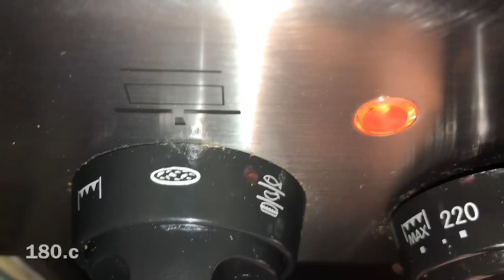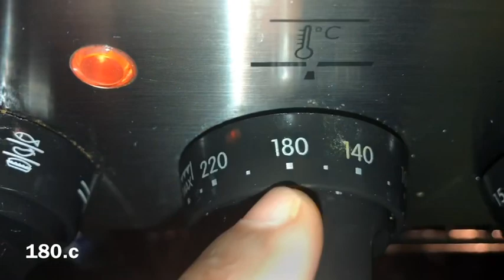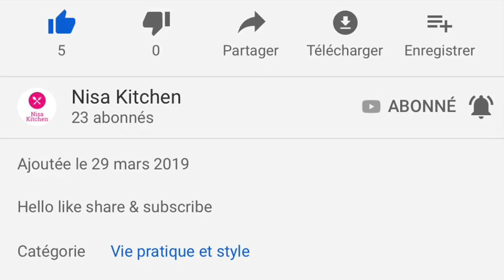Pizza | Chicken Pizza recipe in Tamil &English Subtitles |Nisa Kitchen